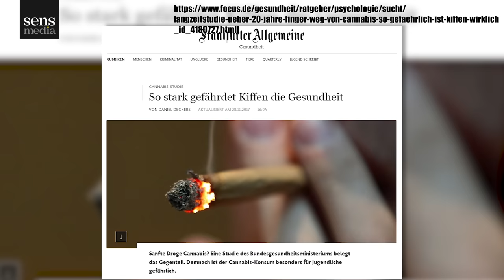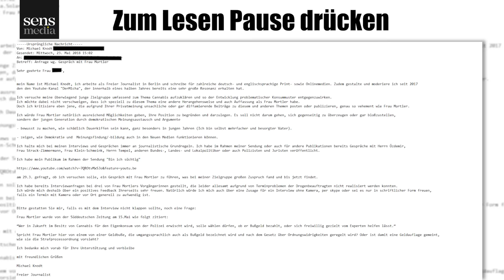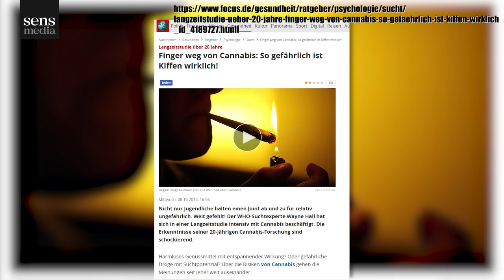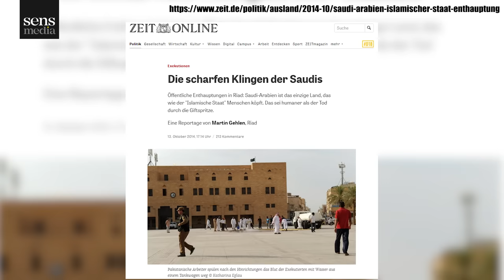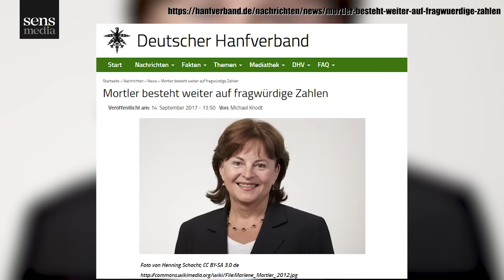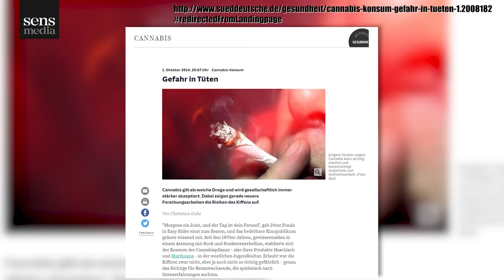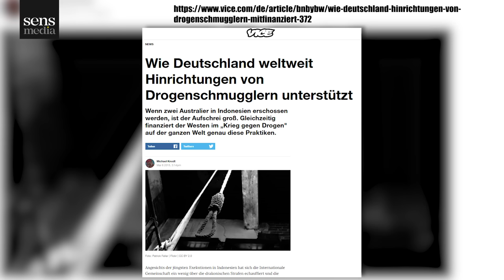Lügen die MEDIEN beim Thema CANNABIS?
Medien über Cannabis - Einiges hat sich getan, aber zu oft werden immernoch schlecht recherchierte und fehlerhafte Artikel veröffentlicht.
Der Micha fühlt der Sache auf den Zahn und gibt einen Überblick über die Medienlandschaft im Wandel und guten Journalismus.
Viel Spaß!
In dieser Sendung werden Handlungen erwähnt und/oder gezeigt, die in Deutschland für bestimmte Personen illegal sind.
Der Besitz, Handel, Erwerb, und die Produktion von Cannabis sind in Deutschland für die meisten Menschen illegal und stellen eine Straftat dar.
DerMicha will seine Zuschauer informieren und aufklären. Wir weisen ausdrücklich darauf hin, dass die betreffenden Handlungen nicht nachgeahmt werden sollen.